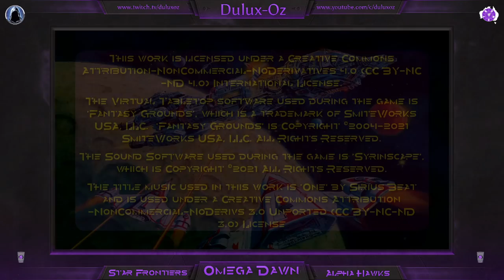Omega Dawn Ep 032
The thirty second episode of our Star Frontiers Alpha Hawks campaign: Omega Dawn.

This episode was originally live-streamed on Twitch on the 3rd December 2021.